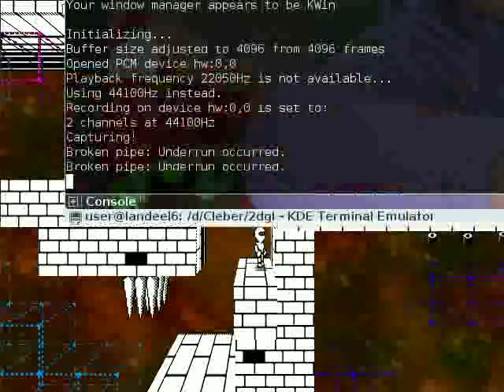Y.A.G.A.C preview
Video preview of my upcoming mini-game "Y.A.G.A.C", specially developed for the FBGD Rescue The Colors Competition 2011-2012.

YAGAC won the competition! Yay!